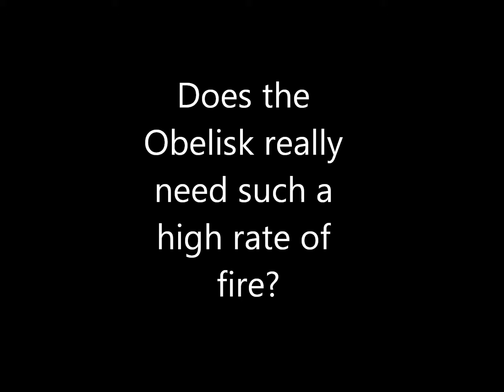AGT vs. Obelisk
Pitting the Advanced Guard Tower vs. the Obelisk of Light in terms of tank destruction.  The AGT takes almost three times as long to destroy a Mammoth tank as the Obelisk, which needs only four shots.  Should the fire rate of the Obelisk be reduced?  Or should the AGT be equipped with dual rockets to help compensate?